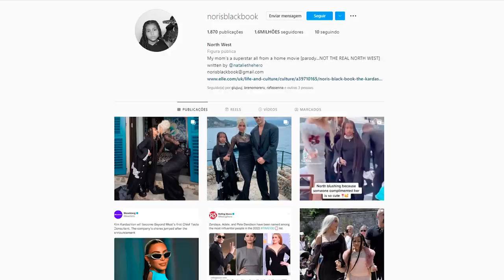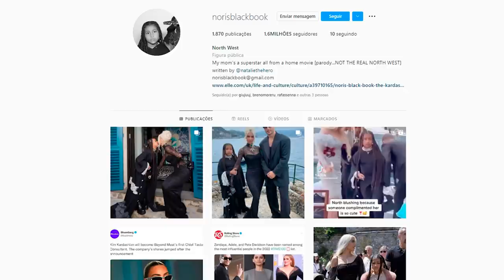ANÁLISE 'THE KARDASHIANS' EP.07 - a kika ostentou com força aqui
ainda bem que esse episódio foi bem mais leve que o outro, aliás, um baita constraste porque o que teve de ostentação e alienação nesse episodio compensou e muito viu, a farofa kardashian foi servida com direito a uva passa jenner e eu lhe convido para a análise do episodio juntinho comigo

📭 caixa postal
Belo Horizonte/MG 2491
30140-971